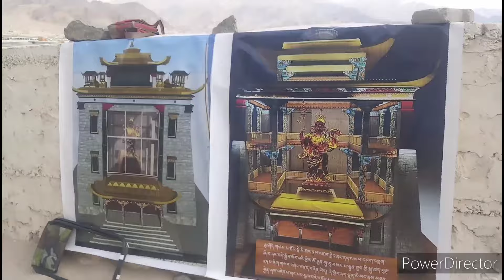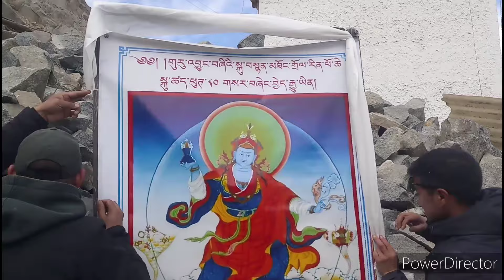On the Way To Festival Of Spituk Gostor In Ladakh.